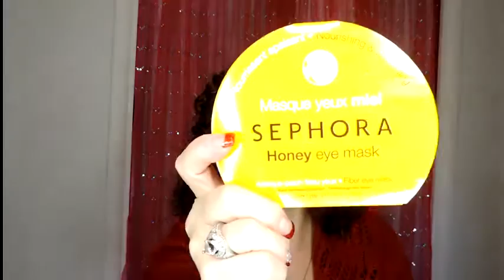Beauty Haul | Amazon, Neiman Marcus, + Sephora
40+ Beauty Vlogger who loves all things beauty and shopping .  Hauls and Reviews  are my main focus.  I always give my true and honest opinion on all products and companies on my channel.

Products Mentioned:

kerastase chronologiste hair balm

Clinique Clarifying Lotion 3

Chanel Blush Pink Explosion

Chanel Blush Vibration

Clinique Quickliner for Lips Intense Jam

olehenriksen skin care

Dr Dennis Gross alpha beta peel original formula

Korres Rose Travel Kit

Caviar Anti-Aging shampoo

Caviar Anti-Aging conditioner

Category
Howto & Stlye

Category
Howto & Style